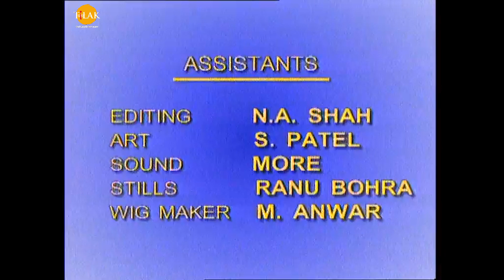Ramayan - Episode 58 | சுக்ரீவனின் மன வேதனை | Ramanand Sagar | Tilak - Tamil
Ramayanam - Episode 58 | Ramanand Sagar | Tilak - Tamil

ராமாயணம் என்பது அதே பெயரில் உள்ள பண்டைய இந்திய சமஸ்கிருத காவியத்தை அடிப்படையாகக் கொண்ட ஒரு இந்திய தொலைக்காட்சித் தொடர். இந்த நிகழ்ச்சி முதலில் 1987 மற்றும் 1988 க்கு இடையில் டிடி நேஷனலில் ஒளிபரப்பப்பட்டது. இதை ராமானந்த் சாகர் உருவாக்கி, எழுதி, இயக்கியுள்ளார். இந்த நிகழ்ச்சி முதன்மையாக வால்மீகியின் 'ராமாயணம்' மற்றும் துளசிதாஸின் 'ராம்சரித்மனாஸ்' ஆகியவற்றை அடிப்படையாகக் கொண்டது. இந்தத் தொடரில் பார்வையாளர்களின் எண்ணிக்கை 82 சதவீதமாக இருந்தது, இது எந்த இந்திய தொலைக்காட்சித் தொடருக்கும் சாதனை படைத்தது. இந்தத் தொடர் 2020 கொரோனா வைரஸ் பூட்டுதலின் போது மீண்டும் ஒளிபரப்பப்பட்டது மற்றும் உலகளவில் பல பார்வையாளர் பதிவுகளை முறியடித்தது, இதில் உலகில் இதுவரை பார்த்திராத தொலைக்காட்சி நிகழ்ச்சிகளில் ஒன்றான சாதனையை படைத்தது, ஏப்ரல் 16, 2020 அன்று 77 மில்லியன் பார்வையாளர்களைக் கொண்டது.

ராமானந்த் சாகர் தயாரித்து இயக்கியுள்ளார்
இணை இயக்குநர்கள் - ஆனந்த் சாகர், மோதி சாகர்
நிர்வாக தயாரிப்பாளர்கள் - சுபாஷ் சாகர், பிரேம் சாகர்
தலைமை தொழில்நுட்ப ஆலோசகர் - ஜோதி சாகர்
திரைக்கதை மற்றும் உரையாடல்கள் - ராமானந்த் சாகர்
இசை - ரவீந்திர ஜெயின்
தலைப்பு பாடல் - ஜெய்தேவ்
ஆராய்ச்சி மற்றும் தழுவல் - பானி மஜும்தார், விஷ்ணு மெஹ்ரோத்ரா
ஆசிரியர் சுபாஷ் சேகல்
கேமராமேன் - அஜித் நாயக்
விளக்கு - ராம் மட்கைக்கர்
ஒலி ரெக்கார்டிஸ்ட் - ஸ்ரீபாத், இ ருத்ரா
வீடியோ ரெக்கார்டிஸ்ட் - ஷரத் முக்கன்வார்

ராமாக அருண் கோவில்
சீதையாக தீபிகா சிக்காலியா
லக்ஷ்மனாக சுனில் லஹ்ரி
ராவணனாக அரவிந்த் திரிவேதி
அனுமனாக டாரா சிங்
பாரதமாக சஞ்சய் ஜாக்
சத்ருக்னாவாக சமீர் ராஜ்தா
சுக்ரீவ் / வாலியாக ஷியாம்சுந்தர் காலானி
இந்திரஜித் (மேக்னாட்) ஆக விஜய் அரோரா
தசரத் ஆக பால் துரி
கவுசல்யாவாக ஜெயஸ்ரீ கட்கர்
கைகேயியாக பத்ம கன்னா
சுமித்ராவாக ரஜ்னி பாலா
விபீஷனனாக முகேஷ் ராவல்
கும்பகர்ணனாக நலின் டேவ்
மண்டோதரியாக அபராஜிதா
இந்திரனாக சதீஷ் கவுல்
மந்தாராவாக லலிதா பவார்
ஷுர்பனகாவாக ரேணு தரிவால்
ஜனாக் ஆக முல்ராஜ் ராஜ்தா
சுனைனாவாக உர்மிளா பட்
வசிஷ்டாவாக சுதிர் தல்வி
சுமந்தாக சந்திரசேகர்
சிவனாக விஜய் காவிஷ்
ஜம்பவனாக ராஜ்ஷேகர் உபாத்யாய்
அங்கட் ஆக பஷீர் கான்
உர்மிலாவாக அஞ்சலி வியாஸ்
மாண்டவியாக சுலக்ஷனா காத்ரி
நிராக கிரிஷ் சேத்
நீரலாக கிரிராஜ் சுக்லா